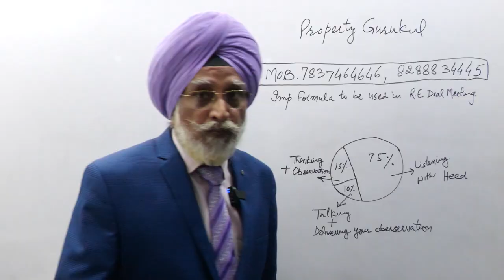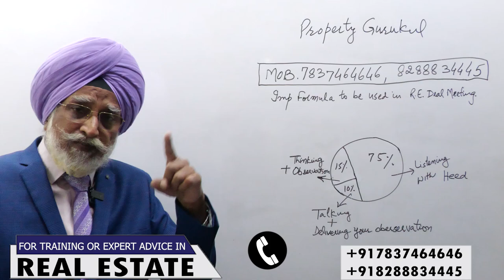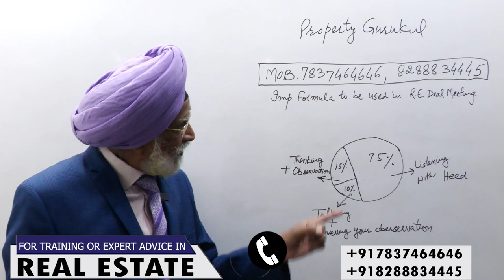Close Every Deal|Rajwant Singh Mohali|PropertyBusiness Investment